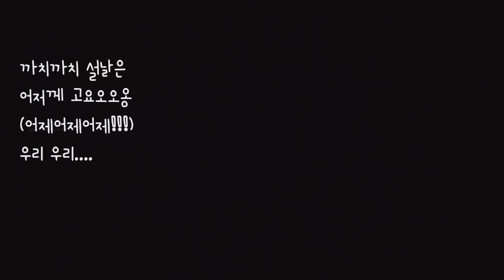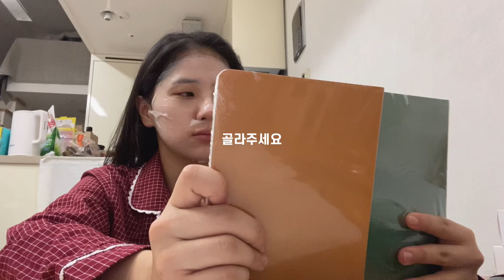VLOG| 2020년 빠잉✋같이 2021년 버킷리스크 써요,같이 새해 목표 세워요,happy new year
2021년 유디미가 돌아왔습니다!!!
2021년을 더욱 더 알차게 보내기 위해
버킷리스트를 먹어보았는데요
여러분들의 버킷리스트에는 어떤 항목들이 있나요??
즐겁게 영상 봐주시고
새해 복 많이많이 받으세요❤️

일상계정 @yudimi_vlog
쇼핑몰 계정 @aneuk_cozy